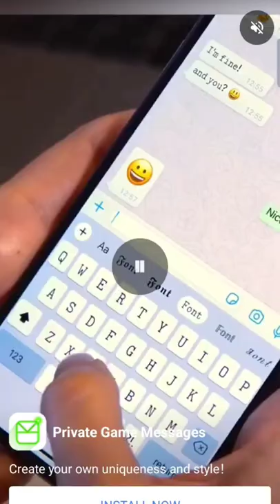çağrı altunbaş hikaye